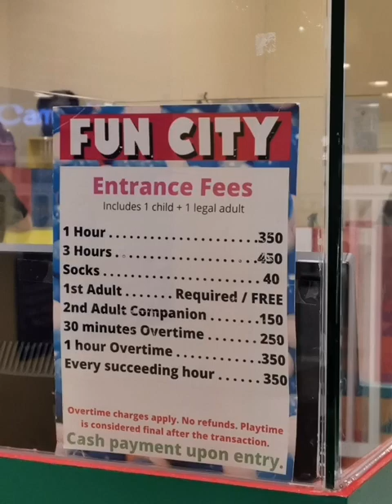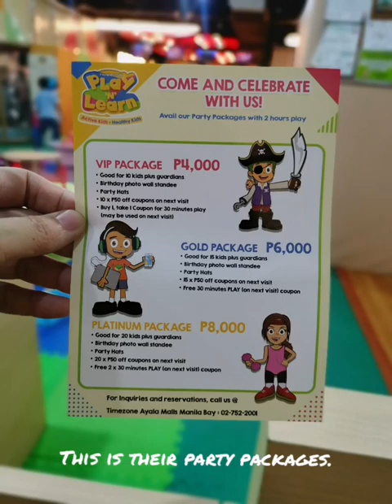Fun City | Timezone Play n Learn | Ayala Malls Manila Bay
Curious what's inside Fun City, how big it is, what to expect inside? Watch this walking tour to know more about it. Located at 4th floor of Ayala Malls Manila Bay.

P450 for 3 hours with 1 adult

Additional bonus, featuring Timezone and Play n Learn indoor play area located at the 3rd floor.

P450 for 2 hours plus P50 for adult